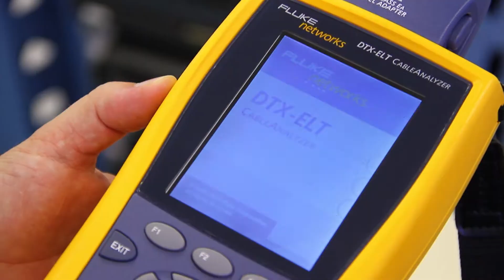REDES DE COMPUTADORES UNIVATES